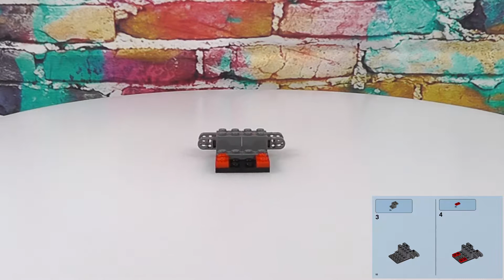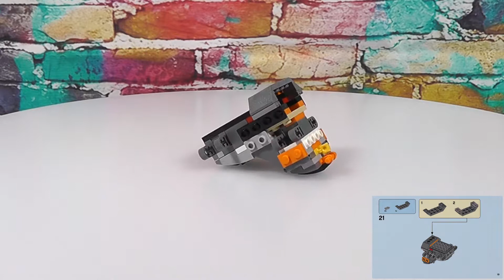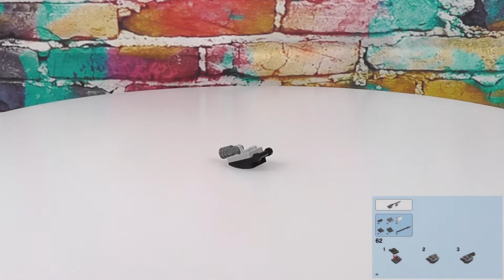LEGO Ninjago 70672 Cole’s Dirt Bike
Cole’s Dirt Bike
Prieces: £17.99 / $19.99 / 19.99€/ ₽1391.76
Year: 2019
Item: 70672
Pieces: 212
Age: 8+

Includes 3 new-for-June-2019 LEGO® NINJAGO® minifigures: Cole, Kai and Pyro Destroyer.Cole’s armored Dirt Bike toy features a minifigure driver’s seat, 2 stud shooters, caterpillar treads at the front, a big rear wheel with gold-colored rims, and a ninja flag element.Weapons include Cole's gold-colored hammer and silver-colored katana, Kai's silver-colored katana and gold-colored katana, and Pyro Destroyer's scimitar.Accessory elements in this LEGO® NINJAGO® toy building set include Cole and Kai’s katana holders, and Pyro Destroyer’s shield and snake armor.Cool toy for kids to recreate exciting action from the NINJAGO® TV show.Use the LEGO® Life app to access the intuitive Instructions PLUS building instructions. Help even younger builders through the building process, with easy-to-use zoom, rotate and ghost-mode functions to visualize their creations as they go.Ninja dirt bike model measures over 2” (6cm) high, 7” (19cm) long and 2” (6cm) wide.